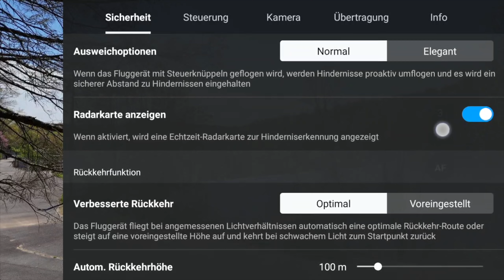DJI Air 3 Drohnen Spots finden ‼️ fliegmitfranki USA 🇺🇸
Gar nicht so einfach Drohnen Spots zum fliegen zu finden. Sei es in Deutschland aber auch hier in den USA, gibt es doch viele Flugverbotszonen. Wie ich das mache und was ich hier in Maryland am Liberty Reservoir gefunden habe. Das zeige ich euch in diesem Video. Endlich mal wieder mit der Drohne der DJI Air 3 unterwegs. Viel Spaß bei einem neuen fliegmitfranki Video.

Gerne könnt ihr auch eine Kanalmitgliedschaft abschließen.

Ihr sucht eine gute Drohnenversicherung ? Dann schaut mal hier:
Bei der richtigen Versicherung für eure Drohne sparen und noch mehr bei Helden.de (Werbung)

Mit dem Code FVLG3 spart ihr Bei Einlösung im Abschlussprozess einen dauerhaften Rabatt i.H.v. einem Monatsbeitrag auf den Jahresbeitrag.

Meine Drohnen mit Zubehör:

DJI Air 3 Fly More
Controller Gurt DJI RC
DJI Mini 3 Pro
DJI Mini 3 Propellerschutz
DJI Mini 3 Fly More
DJI RC

Drohnen Filter:

Freewell Wide Angle / Anamorphic Lens (ND) 5Pack
Freewell Mini 3 Pro All Day ND Filter
Freewell Mini 3 Pro Bright Day CPL
Freewell Mini 3 Pro UV Filter
Freewell Hard Stop VNDXMist DJI AIr 2S
Freewell All Day 8 Pack Filter DJI Air 2S
Freewell Bright Day - 4K Serie - 4Pack Filter
Freewell Anamorphic Linse DJI Mavic Air 2
Freewell Landscape Series 3 Pack
Freewell Long Exposure 4 Pack